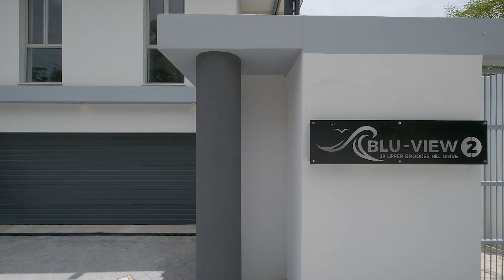Apartment for sale in Summerstrand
TWO BRAND NEW, SEA-VIEWING HOMES FOR THE CONNOISSEUR
When only the exceptional will do, this world-class, 2-family coastal property ticks all the boxes. Comprising two superb homes by world-renowned architect Erik Voigt, both Blu-View 1 on ground level, and Blu-View above it, look out over the ocean. Each has a double automated garage, part of a high-tech security system that also comes with touch pads, alarms, beams and CCTV as well as inside roller doors.

Blu-View 2
As beautiful as its lower-level counterpart, the upper home features 3 bedrooms all en-suite, and all with stacker doors and air-conditioning. It also comes with a study and guest cloakroom. The dining room and lounge are open-plan to a magnificent, granite-topped kitchen fitted with the best appliances, a scullery, laundry and pantry. Wood-look laminate flooring throughout keeps things cool and classy. Thanks to its elevated position, this unit has a huge balcony / patio with sweeping 180 degree sea views, accessible via all rooms.

Neither home has been lived in and both are in immaculate, move-in condition. Less than five minutes' drive from Gqeberha's legendary Blue Flag beaches and the revamped Boardwalk Shopping and Entertainment Centre, there's a choice of top primary and high schools in the immediate surrounds. Medical, legal and business hubs are an easy 5 minute drive, as is the Chief Dawid Stuurman International Airport. Viewing is by appointment.

Blu-View 1

No expense was spared in creating this magazine-worthy home, which boasts 4 bedrooms, all with luxurious modern en-suite bathrooms, aluminium stacker doors and air-conditioning. There is also a guest bedroom with its own bathroom. The light-infused, open-plan living area is exquisite, with a cordon bleu kitchen at its heart. Divided into 3 sections, the main cooking / entertaining area is separate from both the washroom and the scullery. Granite tops and the best appliances combine in a feast of ‘form-meets-function'. To one side is a glassed-in wine cellar with temperature control, and out front is an enclosed garden with inviting pool and water tank. Just off the lounge is an amazing study with trendy shelving. Quality wood-look laminate flooring connects the various living rooms, and the tiles and other finishes throughout are high-end. Viewing is by appointment.